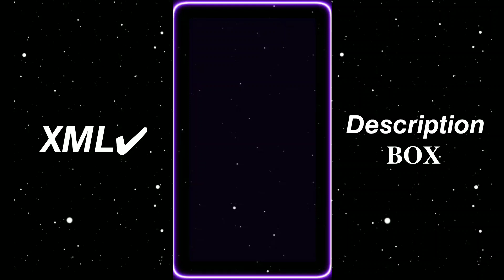ISNQ NE JALA DIYA SORRY SORRY🥰🥀NEW XML FILE🎟️🦋 ALIGHT MOTION EDITING👿 NEW VIDEO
ISNQ NE JALA DIYA SORRY SORRY🥰🥀_| Old Hindi Song || NEW XML FILE 🎟️🦋|| 👿 NEW ALIGHT MOTION XML @lifeline10k64

WELCOME MY DESCRIPTION BOX
 HI I'AM KAI 999+ MY YOUTUBE
  CHANNEL PLEASE SUPPRT

✔PRESET BY @Life Line 10k

✔ GOOGLE DRIVE APK

     PLAY STORE
 ✔SONG LINK

I USED APPS FOR EDIT
ALIGHT MOTION APK
      GOOGLE DRIVE
            PICSART